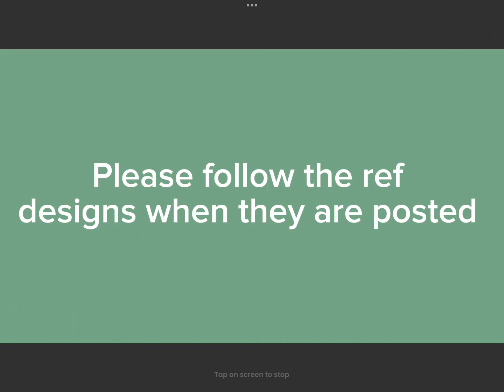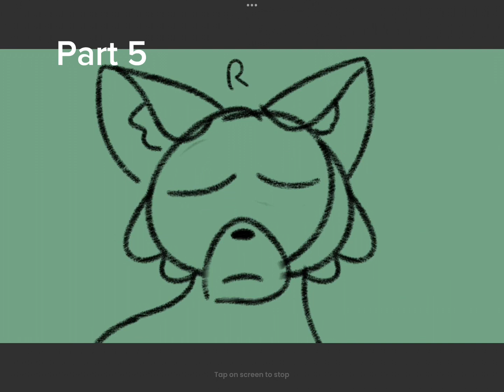SLEEPWALK// a scripted map call// OPEN// repost//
All art is mine please do not steal!

Part 1 - ravenpaw and tiger claw stand opposite of eachother, an image of tiger claw licking the blood off his jaws flashes on beat- background- just a dark red screen
Part 2 - ravenpaw peeks over a bush to see tiger claw standing over redtails dead body, ravenpaw ducks his head back down and breathes heavily background- sunning rocks
Part 3 - ravenpaw runs through the forest and back to the camp, when he reaches camp he calls out to the clan and then passes out, firepaw and gray paw come rushing over - forest and thunderclan camp
Part 4 ravenpaw wakes up in the medicine den as firepaw and gray paw enter background - medicine den
Part 5 - raven paw blinks at the two cats and when he opens his eyes, he sees tiger claw staring menacingly at him - background - medicine den
Part 6 - ravenpaw walks over to the fresh kill pile and grabs a squirrel, he looks up to see firepaw smiling at him, then an image of tiger claws bloodstained muzzle flashes and ravenpaw looks behind him to see tiger claws eyes staring at him from the warriors den - background- thunderclan camp
Part 7 - the scene where ravenpaw finds tiger claw standing over redtail plays, but this time in the dark forest. Then tiger claw spots him - background- dark forest
Part 8- tiger claw chases ravenpaw in the dark forest - background - dark forest
Part 9 - tiger claw continues chasing ravenpaw in the dark forest, but ravenpaw runs into a stone cliff, blocking his path, when tiger claw catches up, ravenpaw turns around to see the warrior - background - dark forest
Part 10 - tiger claw stares down at ravenpaw untill the screen goes black, then it shows tiger claws gleaming eyes - background - dark forest

Nothing seen 🌘
Wip seen 🌖
Finished part 🌕

Intro - me 🌘
Part 1 -
Part 2- @ifeverythingwasaflavour🌖
Part 3 - @starfruitAnimtions🌖
Part 4- ​
Part 5-
Part 6-
Part 7-
Part 8-
Part 9- ​⁠ @crimsoncarmen🌕
Part 10 -

Refs will be posted soon!